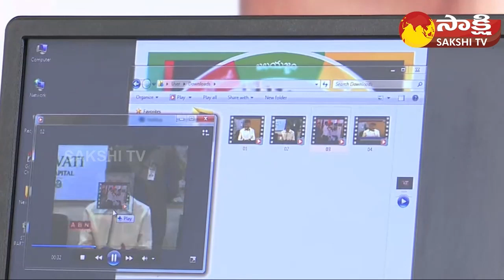Minister Merugu Nagarjuna Comments On Chandrababu Over Dalith Matter